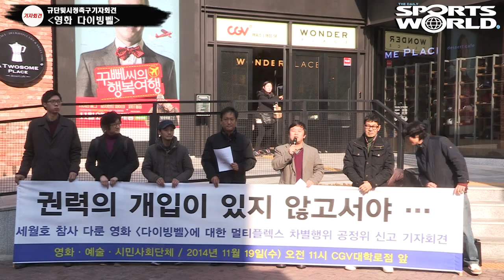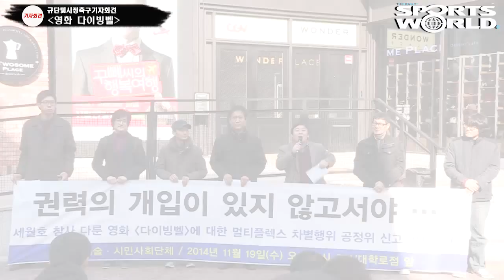다이빙벨 기자회견